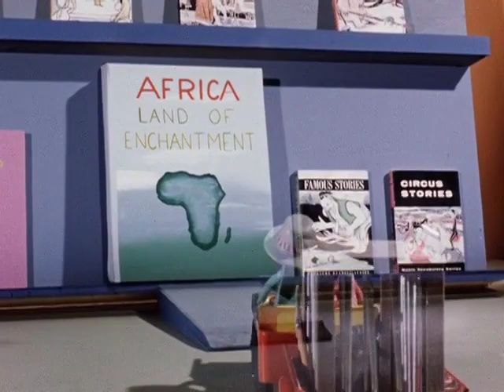The Gumby Show 1957 E05 The Mocking Monkey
"Gumby first appeared in the 1953 film short Gumbasia (believed to be one of the first music videos). In 1956, Gumby and his horse friend Pokey appeared on The Howdy Doody Show. It was so popular that it became its own show in 1957, called The Gumby Show. The show contained the 1956 shorts along with new ones. Each episode consisted of 3 cartoons. In the 1960s Goo the blue mermaid, Prickle the yellow dinosaur, and Nopey the dog were introduced. Later came the Blockheads, who sometimes chased after Gumby, Pokey, Prickle, and Goo with some scheme in their block heads..."
—Art Clokey